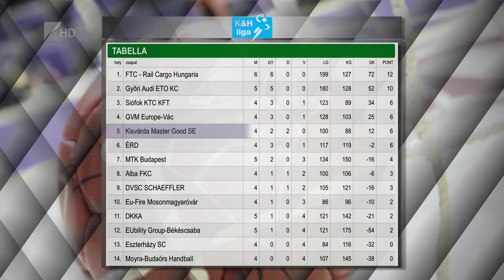Döntetlen Debrecenben - Kölcsey Tv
Egy pontot szerzett Debrecenben a kisvárdai női kézilabda csapat. Vlatko Djonovics együttese az NB I negyedik fordulójában lejátszott mérkőzésen 27-27-es döntetlenre végzett a hazaiakkal. A Kisvárda két győzelemmel és két döntetlennel szerzett hat pontjával a negyedik helyen áll a tabellán.